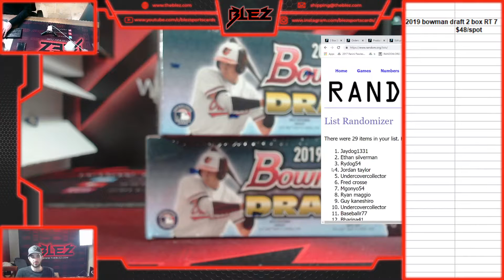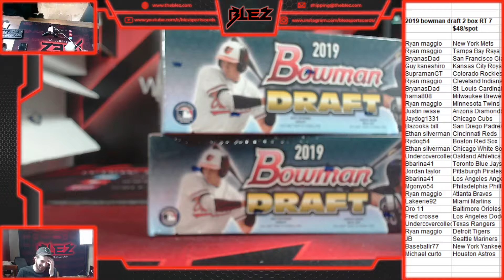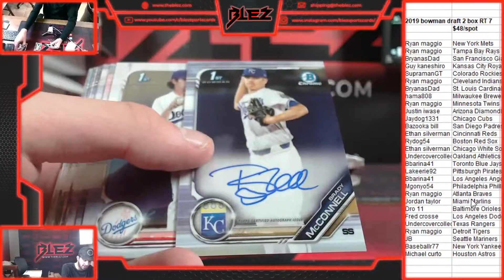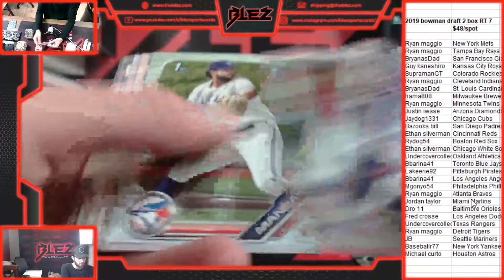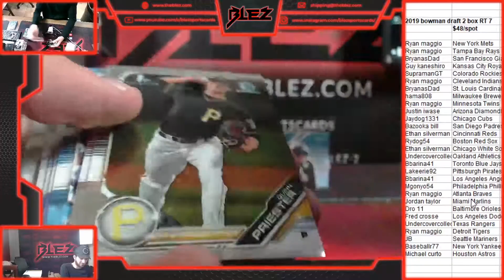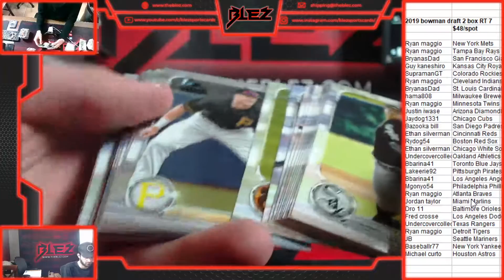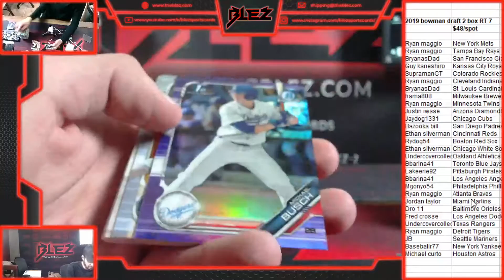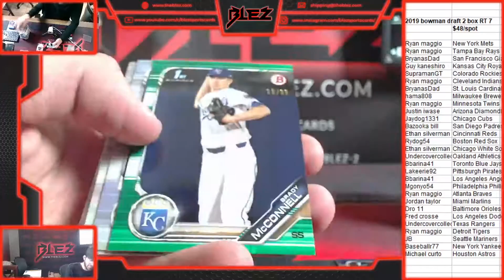2019 bowman draft 2 box RT 7